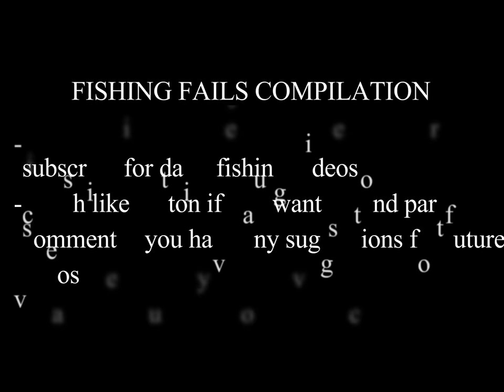Fishing Fails Compilation